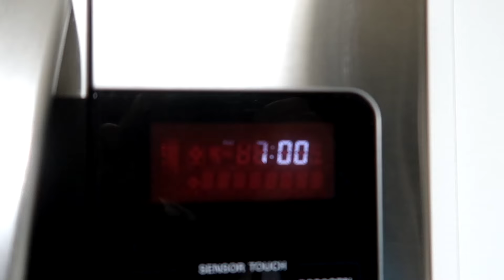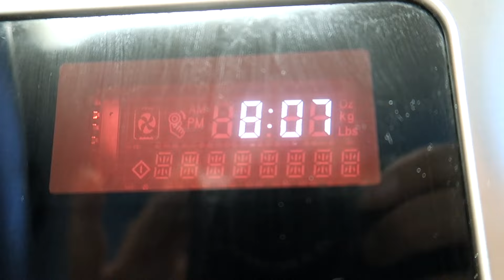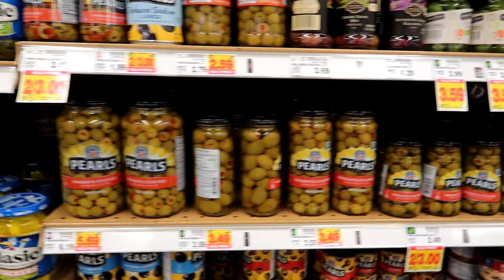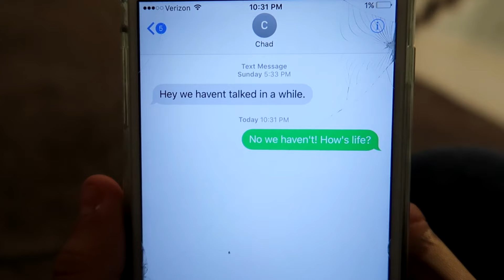I'm NOT ignoring you.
Daniell responded, Canyon woke up sick and had to get some medicine after going to the doc.

Welcome to the Tannerites.  We post daily vlogs! Except on Monday.

TANNERITES
Orem, Ut.
84097